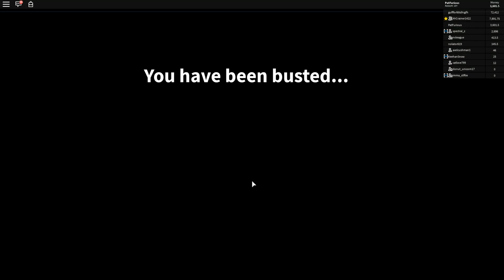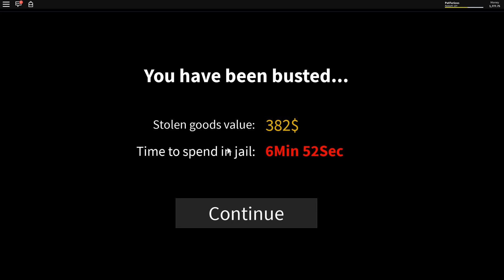BECOMING The BEST THIEF In Roblox!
We are playing Thief Life Simulator in Roblox!

We are playing Thief Life Simulator in Roblox. In this game we must steal as many items as possible to earn money! It is a challenge to see who is the best thief!